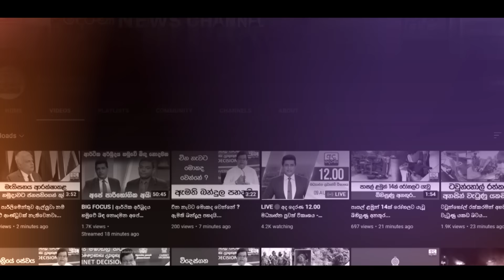රනිල්ට කැපවූ රාත්‍රී භෝජන සංග්‍රහය